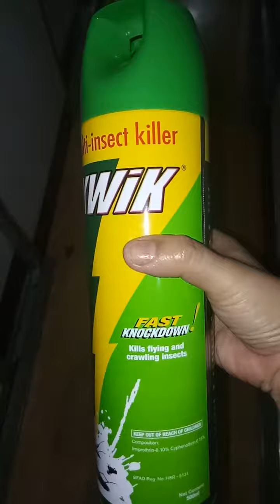When cockroach is trying to fight with me. 😂